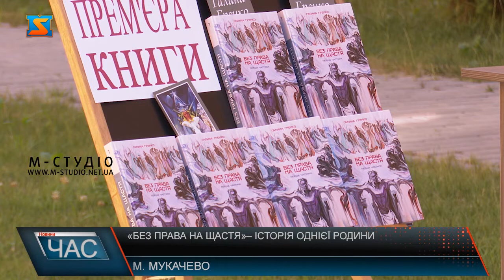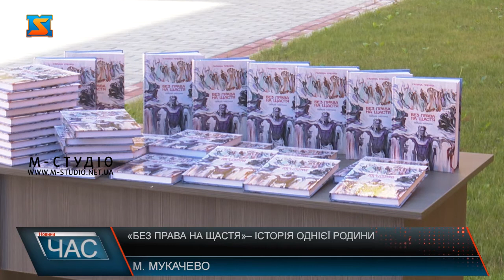Презентація книги та полотен. Творчість закарпатки.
7  липня в Мукачівському палаці культури та мистецтв відбулася виставка картин «Світлом виткана доля» та презентація книги Галини Гренко «Без права на щастя».  Захід став подарунком для авторки від найріднішої людини – доньки Ізабелли. Книга є автобіографічною. Тут пані Галина розповіла трагічну історію своєї родини.Книга є 3-х томником, але через брак коштів наразі вдалося видати лише 1 том. Але як каже пані Ізабелла, як з’явиться фінансування , то світ обов’язково побачить продовження історії.Окрім книги відвідувачі змогли насолодитися картинами пані Галини. Виставка отримала назву «Світлом виткана доля».  Автобіографічний роман також прикрашає ілюстраціє авторки. Підтримати авторку прийшли друзі, колеги , шанувальники та родина.На жаль,за станом здоров’я винуватиця свята не змогла бути присутня. Але написала послання для тих, хто сьогодні прийшов розділити радість виходу у світ її історичного роману.Родзинкою зустрічі стали читання поезії Галини Гренко у виконанні актриси Мукачівського драматичного театру Христини Мочані. Опісля закінчення дійства всі охочі мали змогу погортати книжку «Без права на щастя».